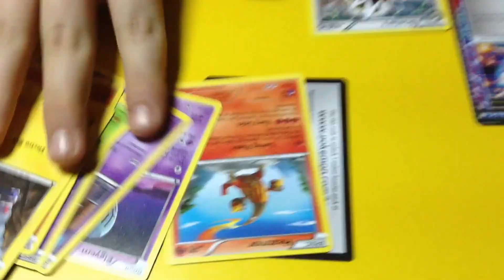TCG Pokemon Plasma Storm booster opening, (nice trainer pull)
Today I opened one booster pack from Plasma Storm and get some nice trainer (item) cards inside pack.